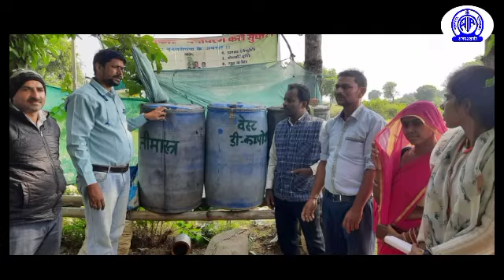Natural Farming // प्राकृतिक खेती के तौर तरीके - डॉ.शैलेष पाण्डेय,कृषि विशेषज्ञ।